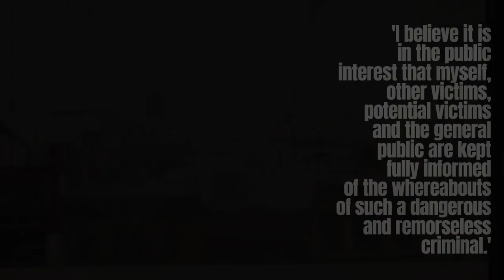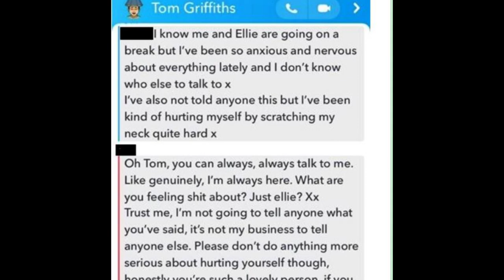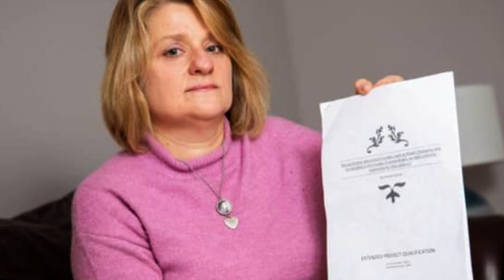Surviving and Losing: Two Domestic Abuse Stories You Need to Hear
Welcome to this eye-opening video about domestic abuse, a heinous crime that affects millions of people around the world. In this video, we will share two real-life stories that showcase the devastating impact of domestic violence. One story involves a victim who tragically lost their life at the hands of their abuser, and the other survivor bravely shares their journey to escape and rebuild their life.

We will delve into the details of each case and highlight the warning signs of domestic abuse that are often overlooked. We will also discuss the long-lasting effects of domestic violence on survivors, their families, and the community at large.

In addition, we will touch upon the investigative process that follows domestic violence incidents, including the challenges faced by law enforcement officials and the importance of collecting and preserving evidence.

This video aims to raise awareness about the seriousness of domestic violence and the devastating consequences that it can have on individuals and communities. It also provides resources for victims of domestic violence to get help and support.

Together, we can make a difference and put an end to domestic violence and murder cases